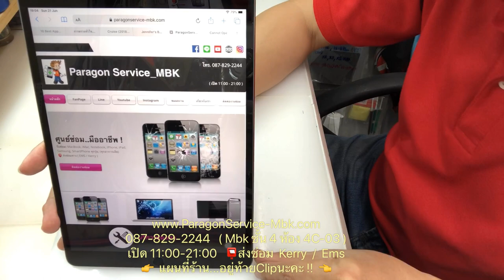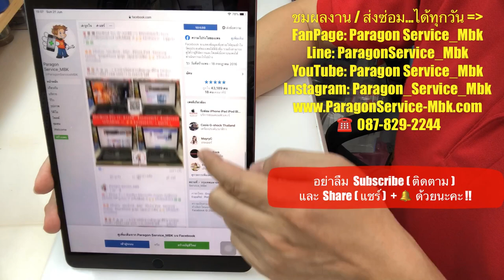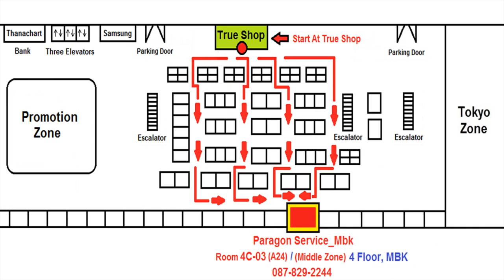iPad Pro 10.5 จอเป็นเส้น เปลี่ยนจอ สงซ่อมจาก..รพ.บำรุงราษฎร์